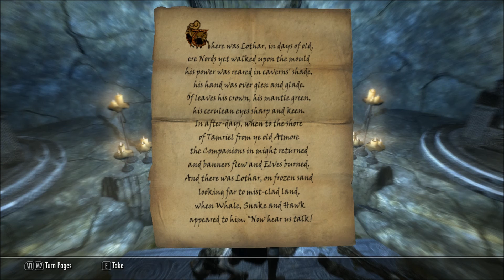Skyrim:Random Skyboob Adventures-Ep6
Delving even deeper into the Aesir Dungeon,oh did i mention,GhostDragon?